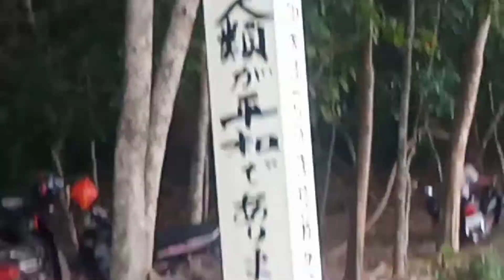Good morning monkey Angkor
Alway you stay here